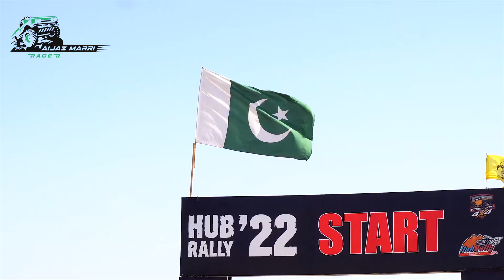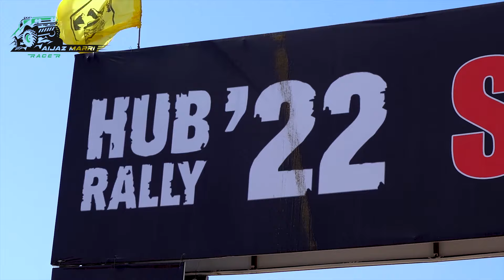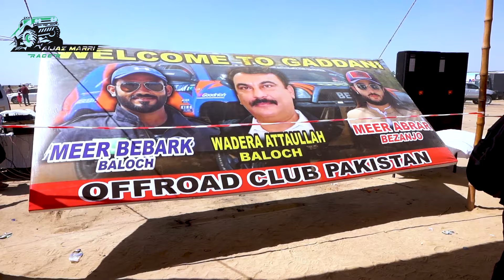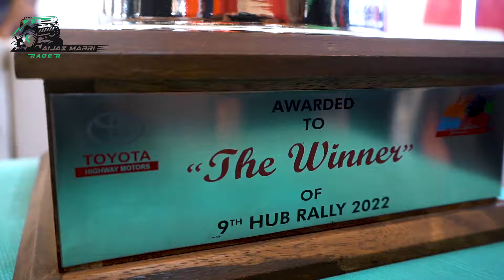Hub Rally 22 Final Video